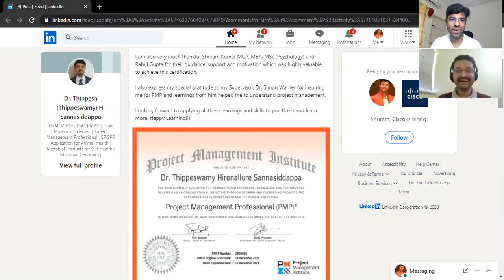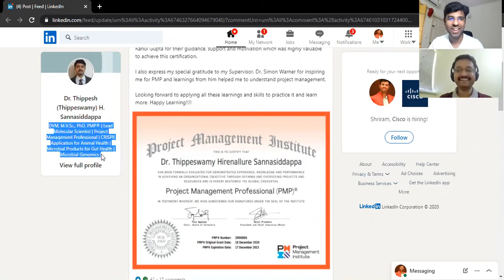Mr. Thippeswamy - Cleared PMP Exam - Proctored Based - Sharing his PMP Journey & Experience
ShriLearning PMP Participant Mr. Thippeswamy Hirenallure Sannasiddappa, has Cleared PMP Exam. He is sharing his experience with us.